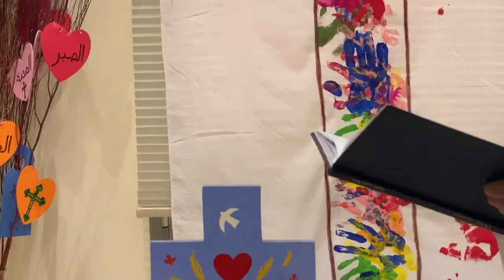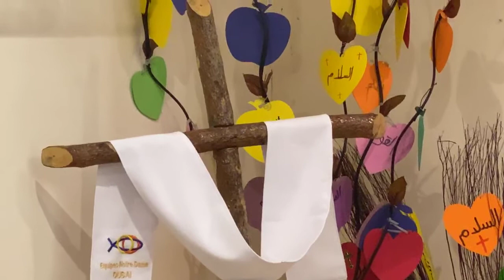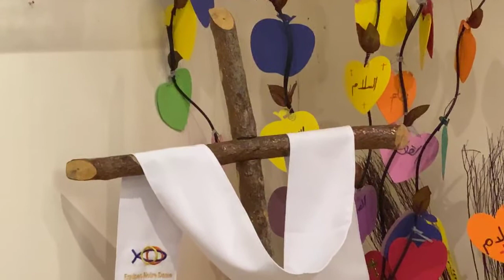صلاة الغفران سبت النور